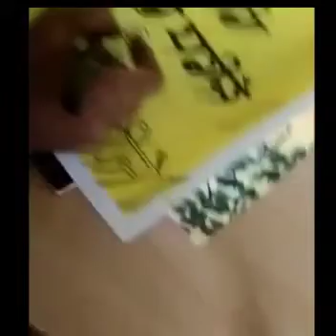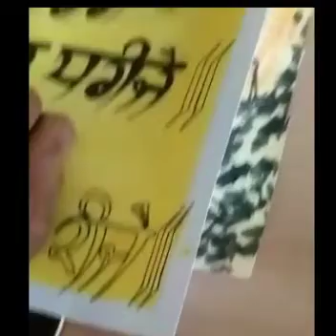gtb2021ਸਲੋਗਨ ਮੁਕਾਬਲੇ gtb2021slogan Writing